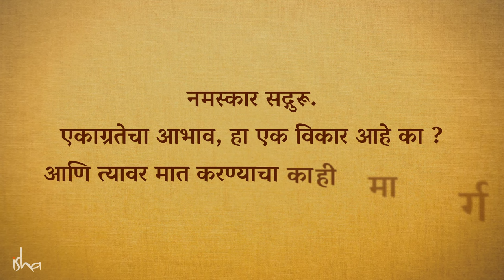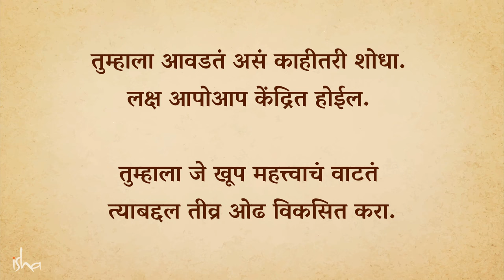या प्रकारे मनाचा Focus वाढवा | Overcoming Attention Deficiency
सद्गुरू अवधान अस्थिरता आणि अतिक्रियाशीलता यांसारख्या विकृतींकडे आणि लक्षणांकडे पहाण्याचा एक वेगळा दृष्टिकोन देतात.